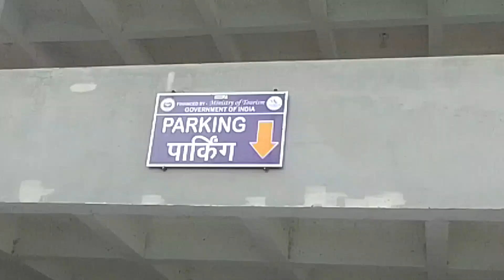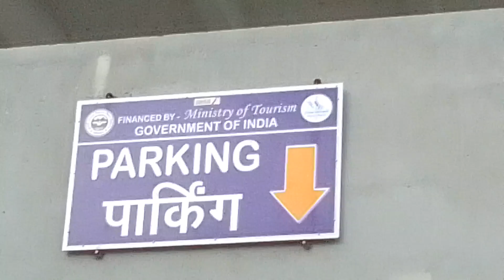बैजनाथ धाम में इस मंदिर को क्यों लॉक किया गया है जानने के लिए देखे ब्लॉग पूरा 🏞️❤️baijnathtemple